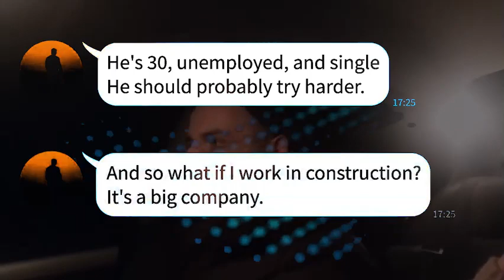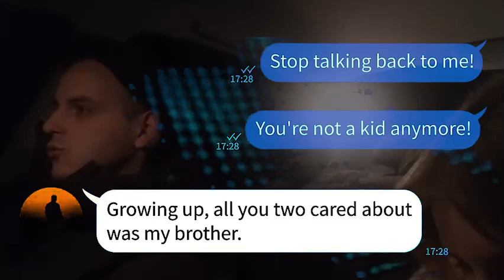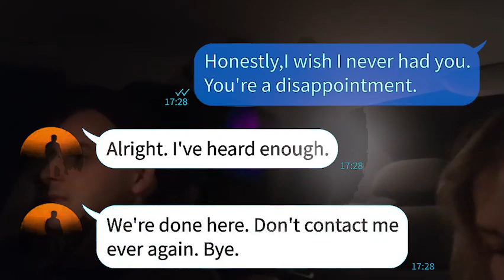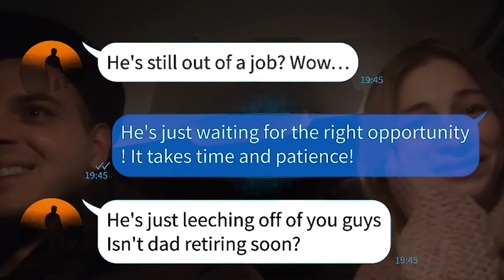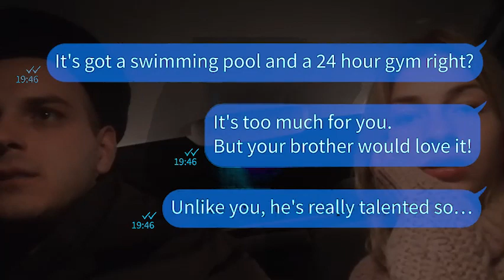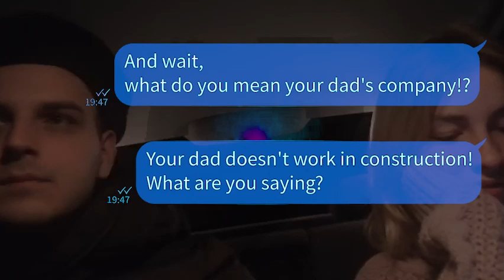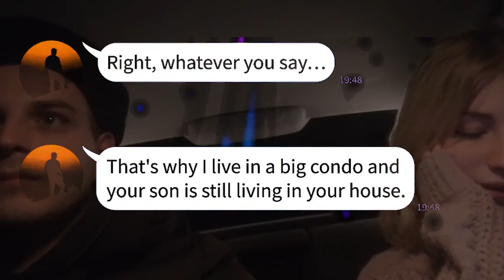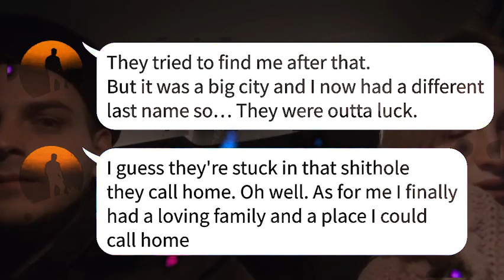【Army APPLE】My family tried to leech off of me, but then…